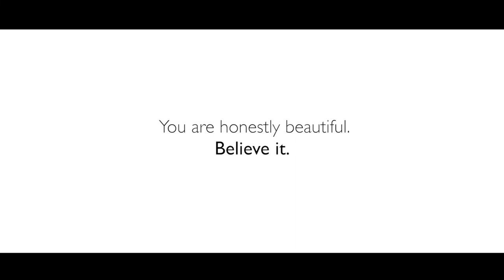Limited edition by SIRE - 10 year anniversary l'Huile by CÎME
On the occasion of CÎME's 10th anniversary, our bestseller l'Huile by CÎME is given a new look! "What does honestly beautiful mean to you?". Based on this question, Brussels illustrators Jeanne Saboureault (better known as 'Jano.bxl') & Silke Reyntjens (SIRE.) started their design for the iconic limited edition l'Huile by CÎME. Result? Two different designs, each in the typical style of the designers, with a clear line: the women in the illustrations do not hide their nudity, but show their true nature. Open, pure and beautiful.